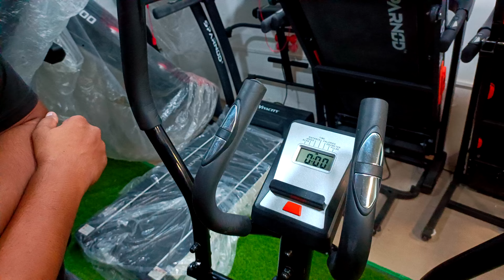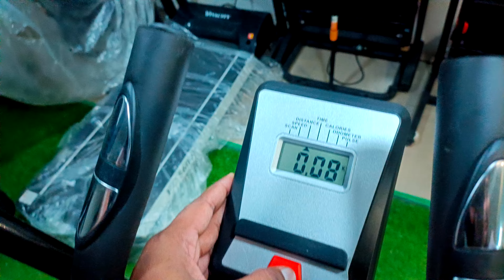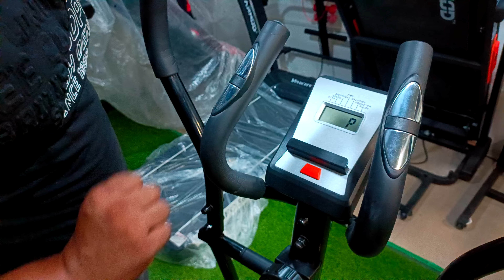LIFELONG ELLIPTICAL CROSS TRAINER DEMO BY FITNESS CORNER JIND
HELLO 👋🤗 FRIENDS TODAY OUR VIDEO IS ABOUT LIFELONG ELLIPTICAL CROSS TRAINER

SPECIFICATIONS

1. MODEL NO.    -  LLETM20
2. W.CAPACITY. -   100 KG
3. RESISTANCE -  MAGNETIC
4. LEVEL.           -   8 LEVELS
5.  FLYWHEEL.  -   4 KG
6.  DISPLAY.      -   LCD

ADDRESS
FITNESS CORNER SHOP4 MID TOWN SHOPPING PLAZA SAFIDON GATE JIND
126102